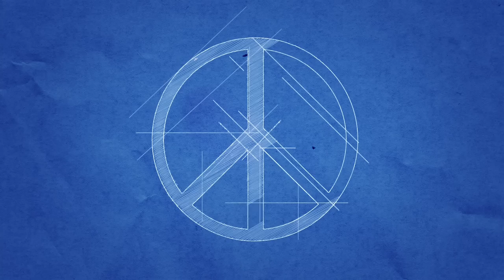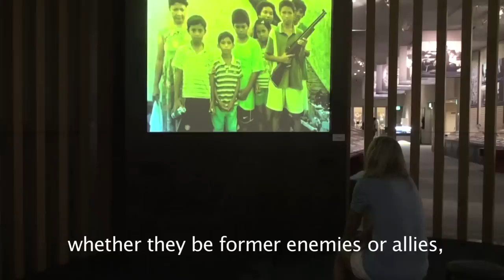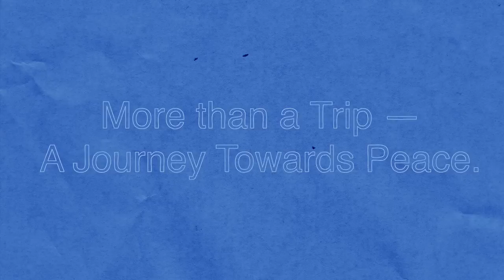Hiroshima, Nagasaki, and Beyond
Course Description:

In this course, we will consider the history of Hiroshima and Nagasaki through literature, film, photo essays, and nonfiction writing. While mindful of the different effects of these genres of representation (e.g., how do photos, drawings by adults, drawings by children, poems, fiction, or documentary records differ in their desire and capacity to convey horror?) we will grapple with the shifting understanding of the bomb both within and without Japan during the Cold War and beyond.